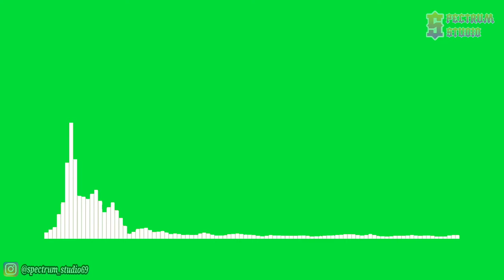Electric Joy Ride - Origin [NCS Release] | Line Spectrum Green Screen